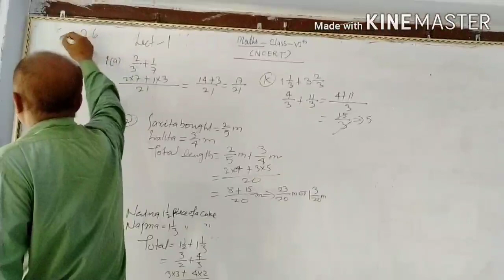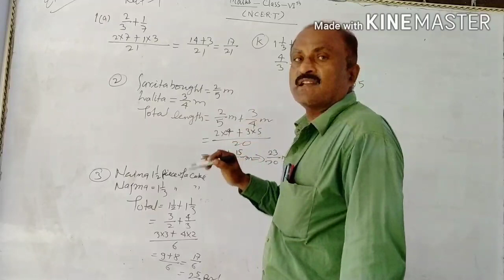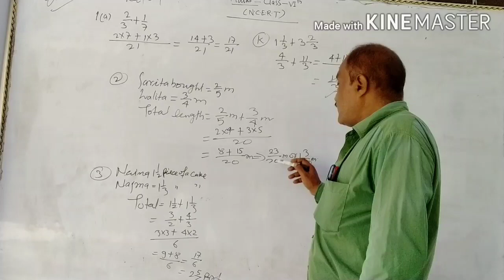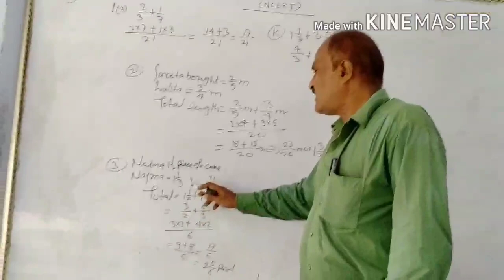Class 6th maths ncert